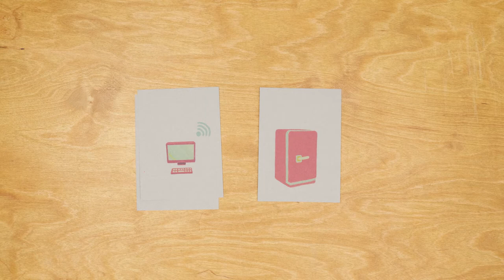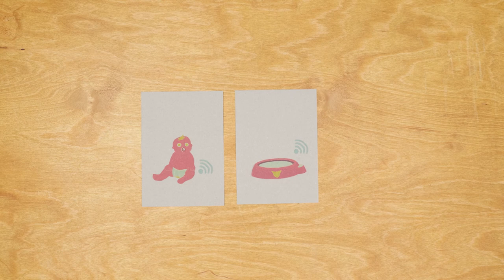Internet der Dinge - einfach erklärt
Begriffe wie IOT oder Internet der Dinge werden nicht nur in den Medien ohne weitere Erklärung verwendet, auch in persönlichen Gesprächen fallen solche Begriffe immer häufiger. Fragt man nach, fallen die Erklärungen gar nicht so leicht. In Rahmen des Projektes Zukunftsstadt 2030 erarbeiteten am 9. Juni 2018 die Teilnehmer/innen in dem generationenübergreifenden Erklärcafé ein Erklärvideo zum Begriff "Internet der Dinge", dem Deutschen Begriff von "Internet of Things".